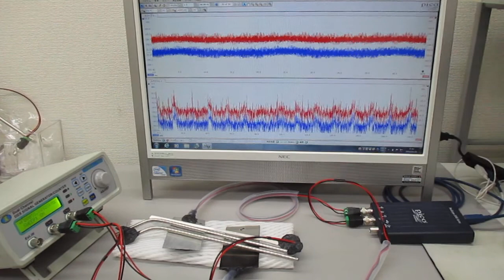超音波発振（スイープ発振、パルス発振、・・・）システム